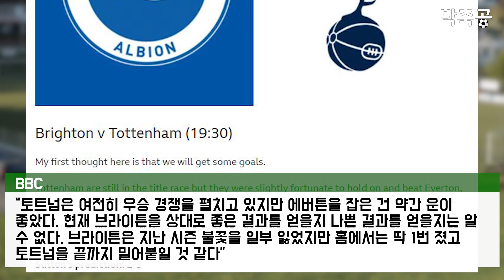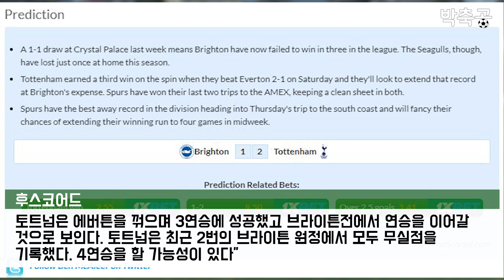이거 진짜 모른다! 토트넘VS브라이튼 현지 언론 승부예측 모음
어떤 팀이 승리할까요?